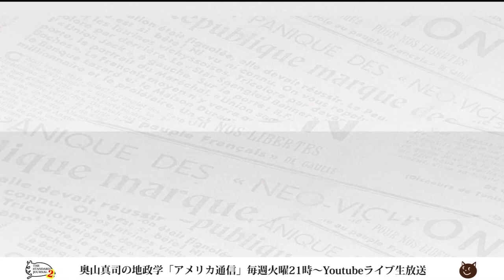【トランプ暗殺未遂事件】左右から吹き上がった陰謀論、三つのパターン｜奥山真司の地政学「アメリカ通信」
■書籍■
『世界最強の地政学』奥山真司 (著)

『新しい戦争の時代の戦略的思考 国際ニュースを事例に読みとく』奥山真司 (著)

『デンジャー・ゾーン』迫る中国との衝突

▼出演者▼
◎奥山真司
1972年横浜市生まれ。地政学・戦略学者。戦略学Ph.D.(StrategicStudies)。国際地政学研究所上席研究員。戦 略研究学会編集委員。日本クラウゼヴィッツ学会理事。カナダ・ブリティッシュ・コロンビア大学(BA)卒業後、英国レディング大学院で、戦略学の第一人者コリン・グレイ博士(レーガン政権の核戦略アドバイザー)に師事。現在、国際関係論、戦略学などの翻訳を中心に、セミナーなどで若者に国際政治を教えている。日本にほとんどいないとされる地政学者の旗手として期待されており、ブログ「地政学を英国で学んだ」は、国内外を問わず多くの専門家からも注目され、最新の国家戦略論を紹介している。著書に『地政学アメリカの世界戦略地図』(五月書房)のほか、翻訳書として、『インド洋圏が、世界を動かす』(ロ パート・カプラン著、インターシフト)、『中国4.0暴発する中華帝国』(エドワード・ルトワック著、文春新書)などがある。（※詳細は